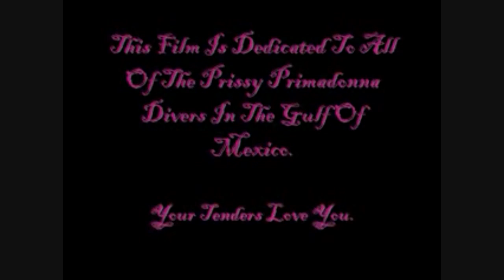My New Dive Hat (audio edited)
Youtube deleted the audio off the original video, posted by Stangit00. This is a parody of the infamous guido sketch, "My New Haircut". If you're a commercial diver, especially if you've worked offshore like I have, you'll get a laugh out of this. A huge thanks to the guys who made this!